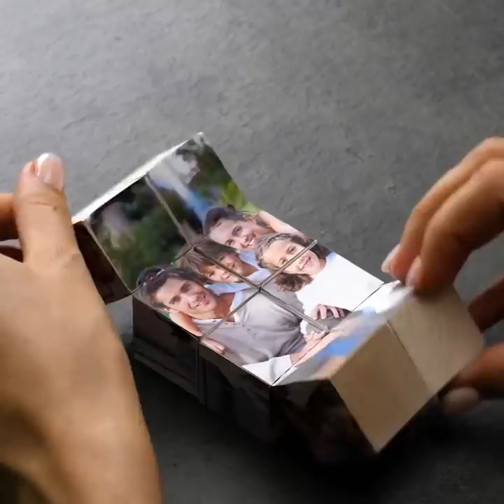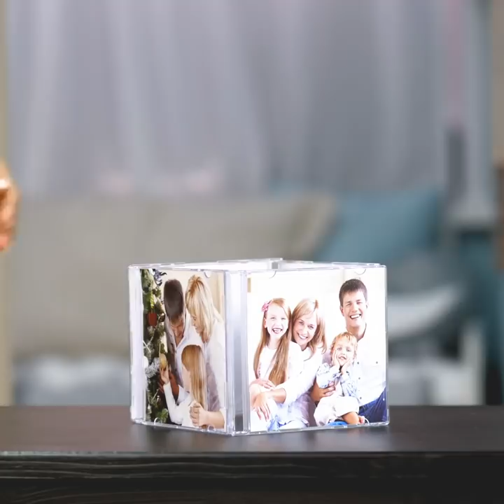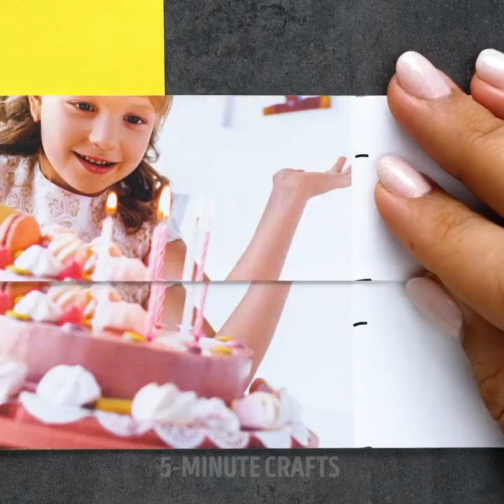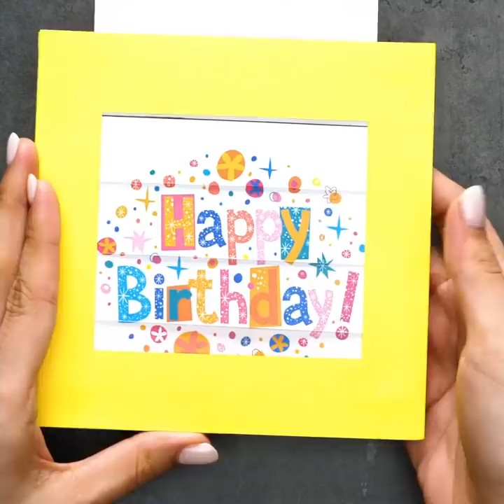TRANSFER PICTURES TO MAKE 12 CHEAP YET PRICELESS GIFT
TIMESTAMPS:

0:57 DIY photo souvenir with a family picture
2:50 How to transfer a picture onto a stone
4:20 DIY phone case
5:50 How to decorate a candle
8:04 How to print a pillow case